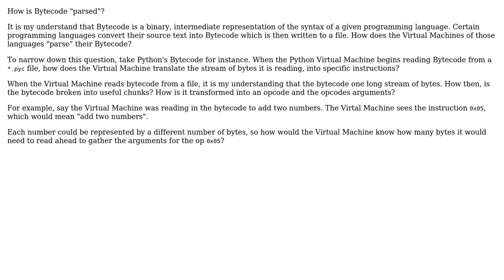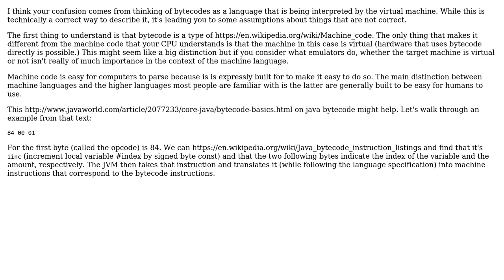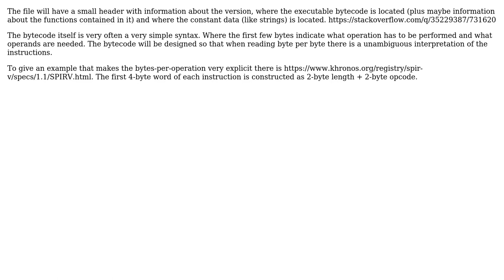Software Engineering: How exactly is bytecode "parsed"? (3 Solutions!!)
Software Engineering: How exactly is bytecode "parsed"?

With thanks & praise to God, and with thanks to the many people who have made this project possible! | Content (except music & images) licensed under CC BY-SA | Music | Images & others | With thanks to user ratchet freak user JimmyJames user Erik Eidt user Christian Dean and the Stack Exchange Network Trademarks are property of their respective owners. You are responsible for your own actions.